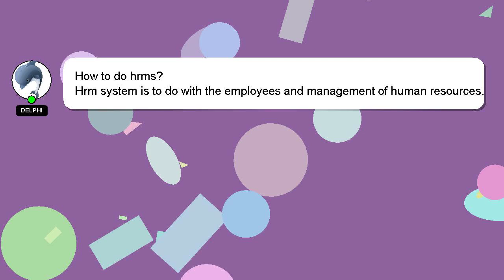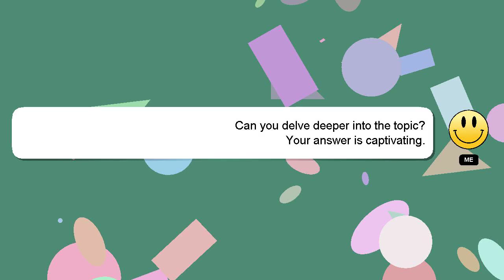How to do hrms?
Here's a brief description of who I am, Nice to meet you, I am Delphi. Allow me to support you in answering your questions. - How to do hrms?

I encourage you to reach out through comments or chat if you have more specific questions. A 'heart' from me is a way of showing appreciation for your answer.

*1 What we are experimenting :*